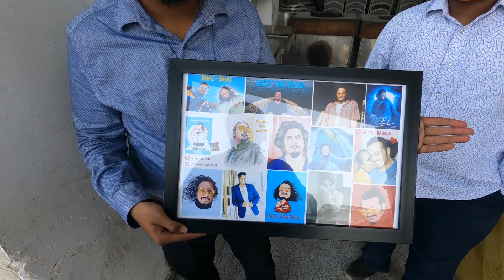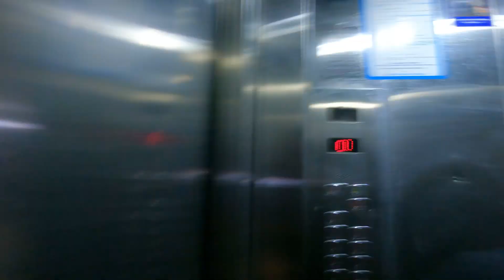Ghar yaad aya | Vlog 18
In Pune for almost a month now. Never missed home so much, Going through a lot this week but after all, it's life.